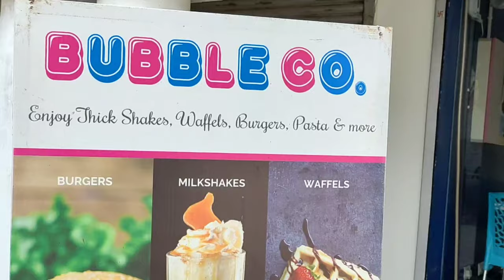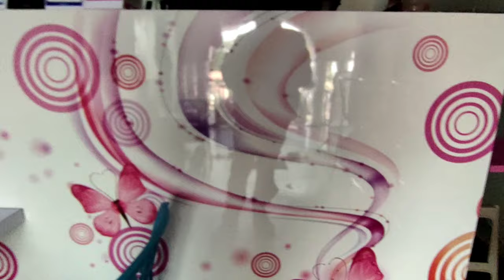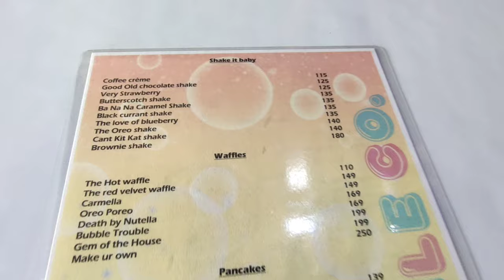Bubble cooperation ashiyana lucknow | food vlog| best bubble waffles ever